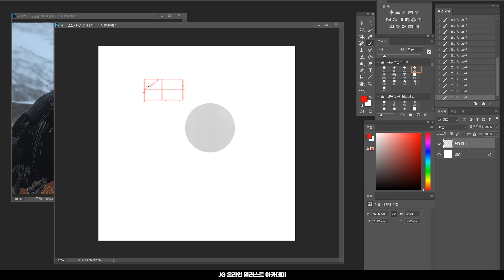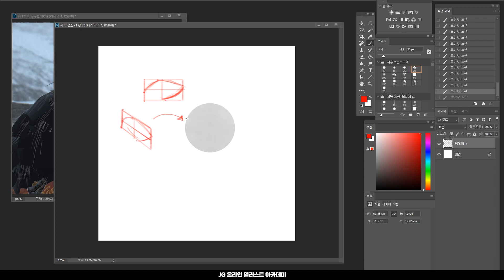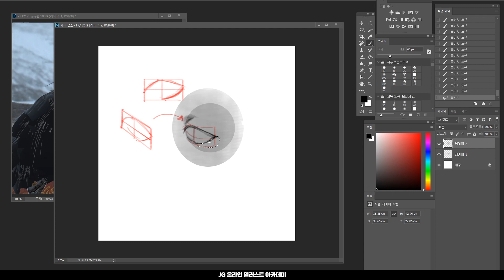입체적인 눈그리는 방법